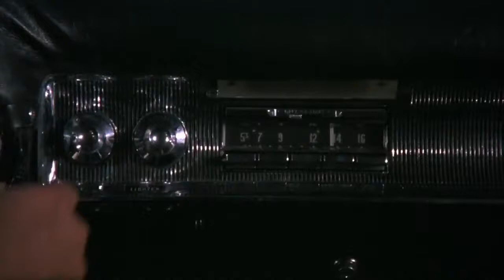The Karate Kid Part 2 - changing the music